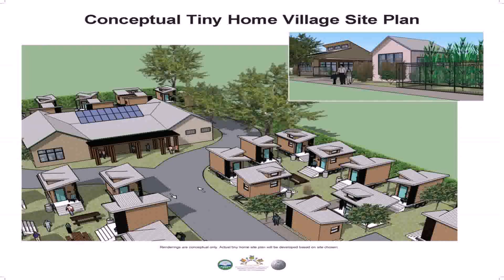Build A Tiny House Village